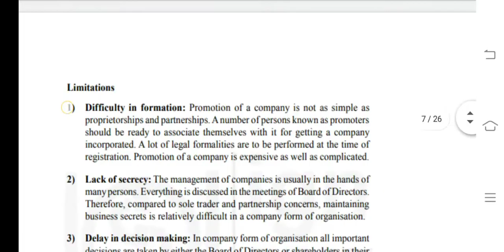BTMC 132 Ignou Solved Assignment